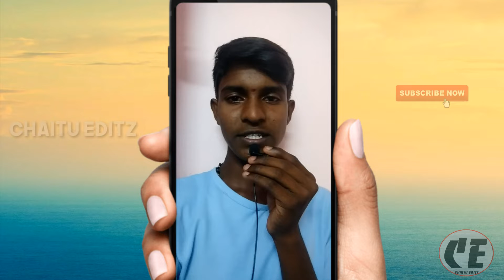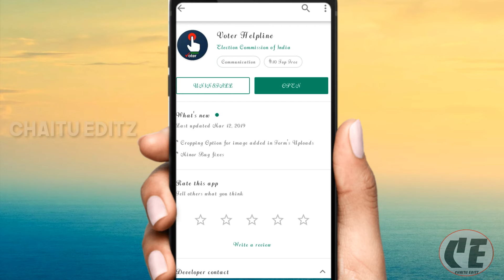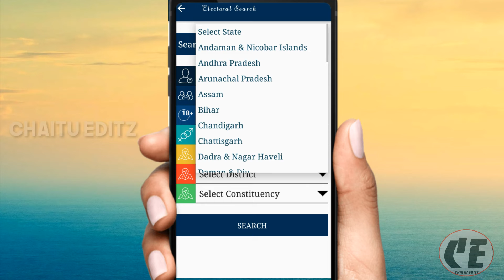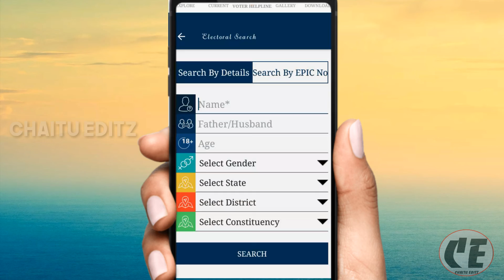How To Correction Voter Id Card Online In Telugu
Hi guys... This video  How to download Voter ID   in telugu .Latest Apk Voter ID 2019 in telugu  easy to video editing on mobile in telugu.
Blogger Hey Friends... In this video,Easy to get Voter ID download|| How to use Helpline Voter Apk in telugu.How to use Helpline voters apk in telugu.
🖊🖊🖊🖊🖊🖊🖊🖊🖊🖊🖊🖊🖊 🖥🖥🖥🖥🖥🖥🖥🖥🖥🖥🖥🖥🖥 How to use Voter Helpline in telugu.
NOTE:ALL THE IMAGES/PICTURE'S SHOWN IN THE VIDEO BELONGS TO THE RESPECTED OWNERS AND NOT ME... I'M NOT THE OWNER OF ANY PICTURES SHOWN IN THIS VIDEO.This is only education purpose and information video. Copyright Disclaimer Under Section 107 of the Copyright Act 1976, allowance is made for 'Fair Use' for purposes such as criticism, comment, news reporting, teaching, scholarship, and research, Fair use is a permitted by copyright statute that might otherwise be infringing,Non-profit,educational or personal use tips the balance in favor of fair use. Editing Tutorials#telugu Chaitu Editz.. Thank You.